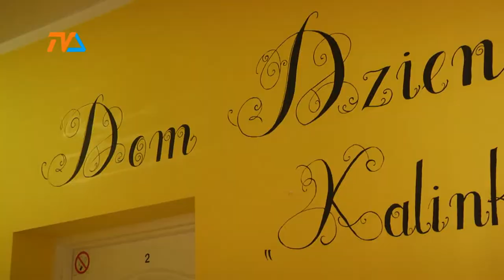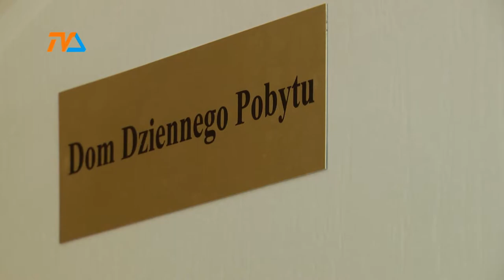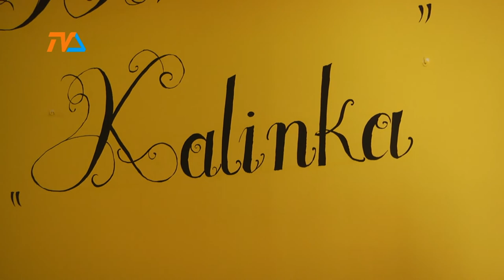„Kalinka” czeka na podopiecznych |TVSUWAŁKI